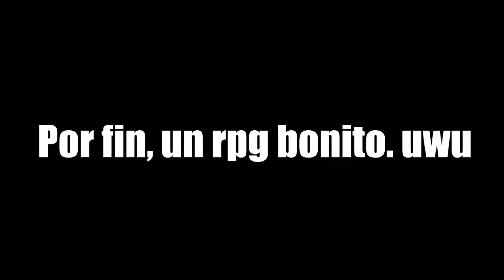Direct 08/03/18 in a nutshell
Kirby Super Star: Boss battle theme
Dance of the Manwhore (German Version)
C'mon Ride the Train (Smash Bros.)

Todo contenido ajeno fue utilizado para fines de entretenimiento y por ende, no me considero el autor original de todo lo
enseñado en este video. Credito a sus respectivos creadores.
Si quieres que elimine tu producto de mi video, considera avisarme por medio de mi pagina de Facebook para quedar en
acuerdo.
Gracias. uwu